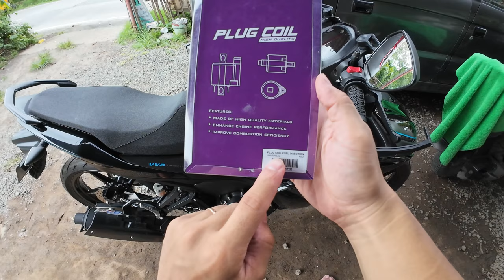Sniper 155R - UMA Racing Air Filter - Plug Coil - Sparkplug | Y16ZR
Subukan natin itong UMA Racing performance parts!
Let's go!

GEARS:

Helmet: Gille Falcon
Chin Mount: HANC
Mic and Mic Adapter: Resing Boi Mic and Adapter
Action Camera: DJI Osmo Action 4